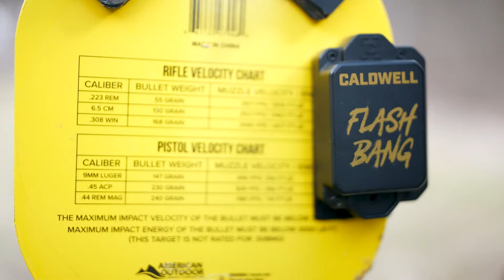Caldwell Flash Bang | Key Features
The Caldwell Flash Bang Target Hit Indicator brings new feedback to shooters when using steel targets. Flashing green LED lights are triggered by an impact on the target telling shooters of their hits at extremely long ranges where confirmed hits can be difficult. The self-contained unit features 10 ultra-bright green LED lights that are visible for thousands of yards, even in bright daylight conditions. Powered by 3 ""AA"" batteries (included), the Flash Bang has a battery life of over 30,000 impacts.

Visit caldwellshooting.com today and upgrade your range days with the Caldwell Flash Bang